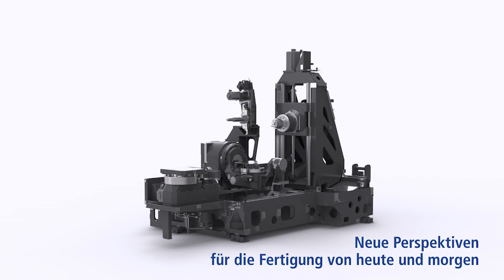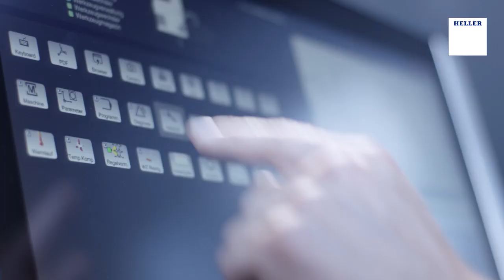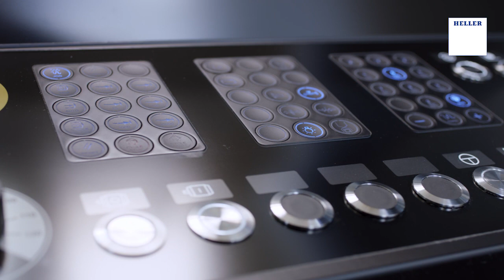Die Baureihe HF: Produktivität in 5 Achsen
Die HF ist eine neue Maschinenreihe, die hohe Produktivität und universellen Einsatz bei mittleren und höheren Losgrößen ermöglicht. Die 5-Achs-Bearbeitungszentren HF 3500 und HF 5500 reduzieren durch die 5. Achse im Werkstück deutlich die Nebenzeiten. Zielgruppen für dieses neue Maschinenkonzept liegen vor allem in der Automobilindustrie, deren Zulieferer und im allgemeinen Maschinenbau.